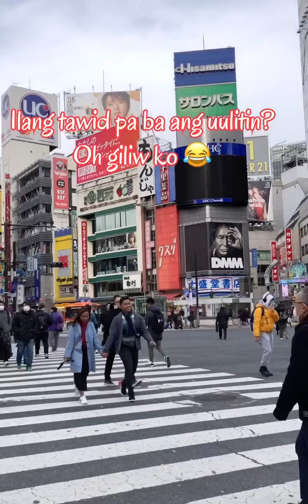Japan vlog #6 | Tokyo tour with love 2019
Sorry for the video 😂 sobrang nag enjoy lang kami kaya imbis mag vlog kami. Nawala na sa isip namin kaya mga compilation video nalng ang meron😂 (2019 pa to guys... ngayon lang nagka time mag edit😂😂😂) enjoy watching  🇯🇵💕